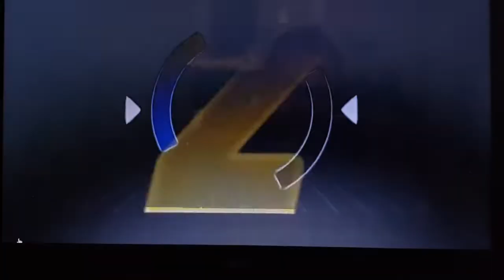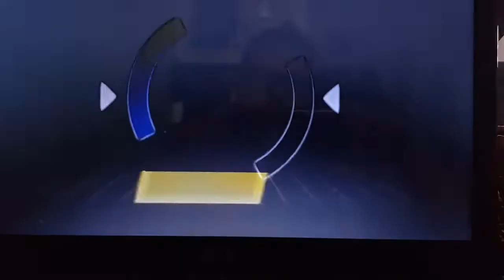Inter:Adriano Strory voglio un clone di Hulk